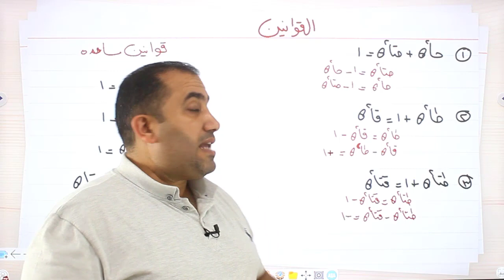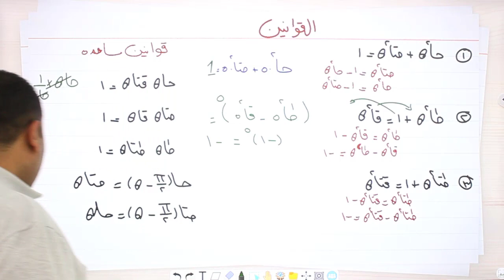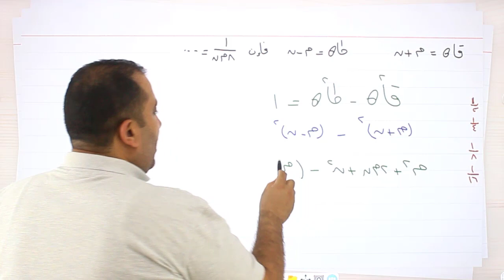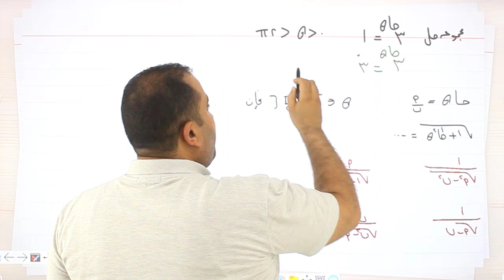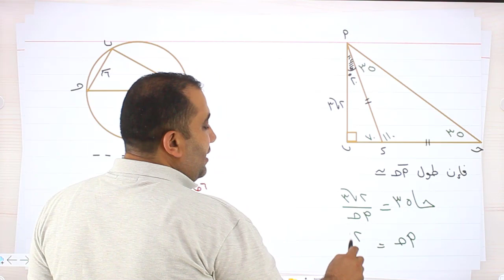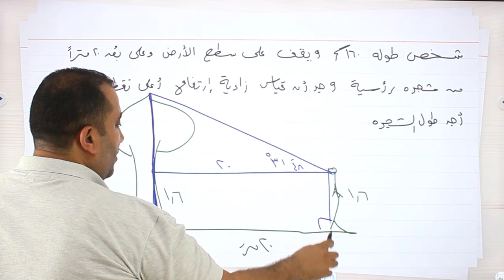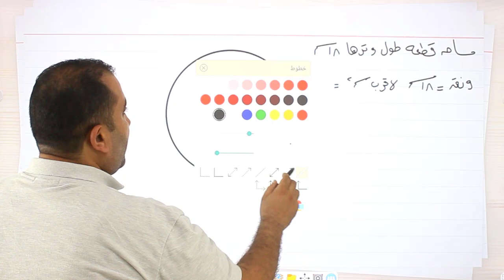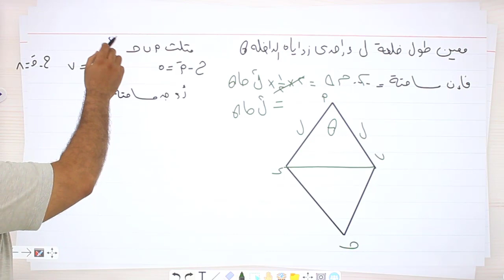مراجعة حساب المثلثات كاملا فى 55 دقيقة اواى ثانوى 2023